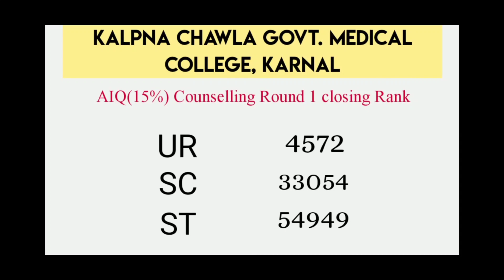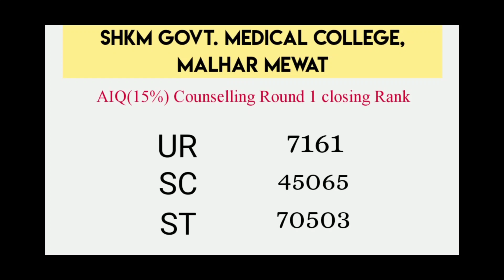Neet 2020 Counselling AIQ round 1 result,Haryana all mbbs colleges closing rank,Mcc Counselling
best Private Medical Colleges, Private Medical Colleges admission, Cut off marks for Private Medical Colleges in Haryana, Fee structure of Private Medical Colleges in Haryana, Private Medical Colleges abroad

Neet 2020 cutoff, Neet Counselling 2020